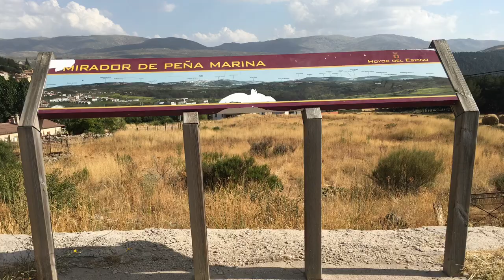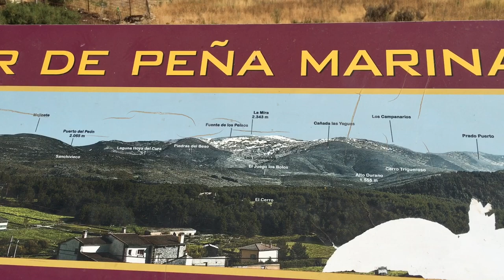Hoyos del Espino( Ávila)| España| Mhayel Vlog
Hoyos del Espino is a municipality located in the province of Ávila, Castile and León, Spain. According to the 2011 census, the municipality has a population of 444 inhabitants. The area is located at an elevation of 1,484 metres above sea level.

Facebook Acct:
                            Mariel Tumale Espina
                             iammhar_yhel04